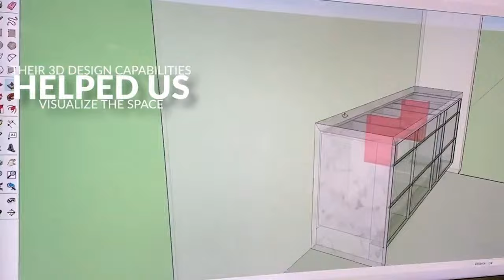Coach John Kentera, Padres, Dodgers, Pistol Pete, Caitlin Clark, NFL Notebook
The Coach John Kentera is in the house to join Hacksaw for Hacksaw's Headlines. Topics on the Table include Padres Questions and Answers, Dodgers and Dave Roberts, Blake Snell, Matt Chapman, Clippers, UCLA, USC, Caitlin Clark, Pistol Pete Maravich, NFL Notebook, Mountain West Tournament money, 14 team college football playoff, Chris Mortensen and more. Got a question or comment for Hacksaw or Coach? Drop your take in the live chat on Facebook, YouTube, or Twitter.

Here’s what Lee Hamilton thinks on Monday, March 4, 2024.

These are Hacksaw’s Headlines:

1)...PADRES SPRING TRAINING CAMP...CLOCK TICKING?
"ANSWERS-VS-QUESTIONS"

2)...DODGERS...MUST WIN WORLD SERIES YEAR
"REFERENDUM ON DAVE ROBERTS?"

3)...MLB FREE AGENT UPDATE, BLAKE SNELL, MATT CHAPMAN
“YANKEES-PHILLIES-GIANTS"
4)...BASKETBALL NOTEBOOK
"NAMES IN NEWS"

RUSSELL WESTBROOK, CLIPPERS
MICK CRONIN, UCLA
BRONNY JAMES, USC
(HALFTIME)...NORTH COUNTY EYE CENTER...DIXIELINE LUMBER

5)...COLLEGE BASKETBALL HISTORY, CAITLIN CLARK VS PISTOL PETE MARAVICH
“WHO WAS BETTER?"
6)...NFL NOTEBOOK
'NFL ROSTER CUTS-COACHES'

BRANDON STALEY
RUSSELL WILSON
KIRK COUSINS
JUSTIN FIELDS
JC JACKSON
7)...MOUNTAIN WEST CHANGE REVENUE SHARING
"WINS = BONUS UNITS"
8)...COLLEGE FOOTBALL PLAYOFFS EXPANSION
“14 TEAM PLAN-2026"
9)… NFL MOURNS TOP REPORTER, CHRIS MORTENSEN
"NFL INSIDER PASSES"

Be sure to share this episode with a friend!

For more of Hacksaw’s Headlines, The Best 15 Minutes, One Man’s Opinion, and Hacksaw’s Pro Football Notebook

To get the latest news and information in sports, join Hacksaw's Insider's Group. It's free!
Dixieline Lumber and Home Centers